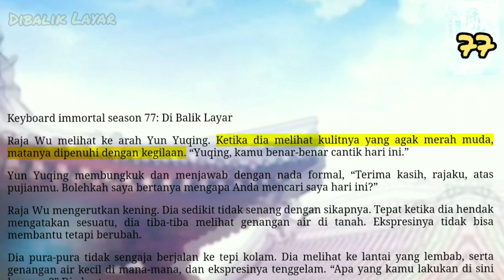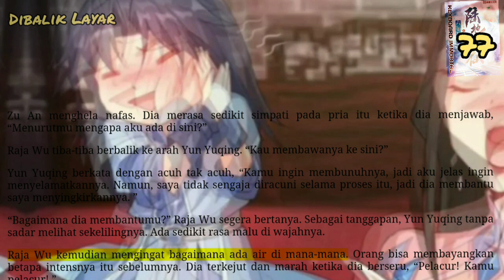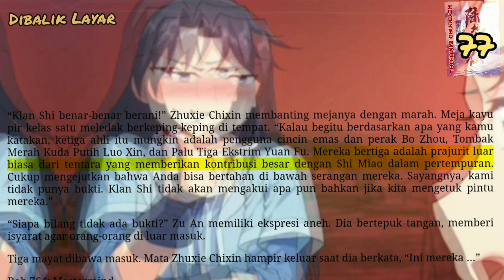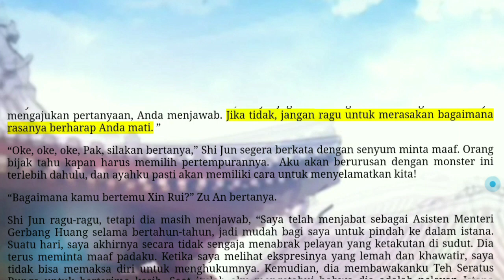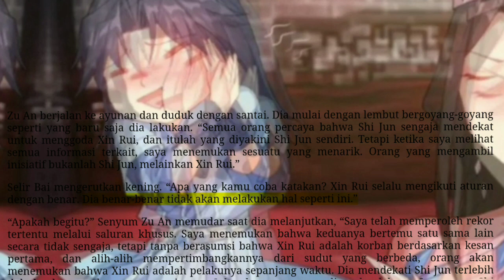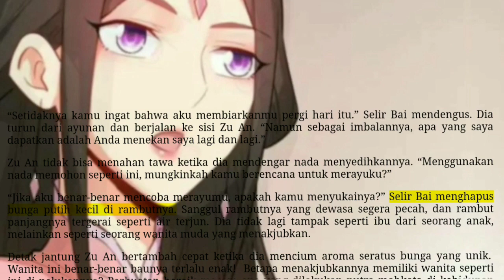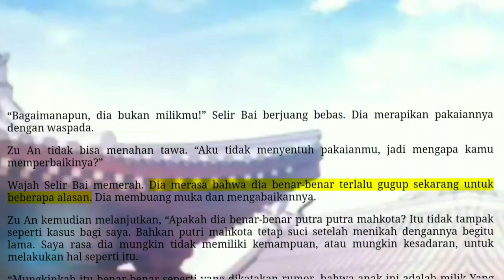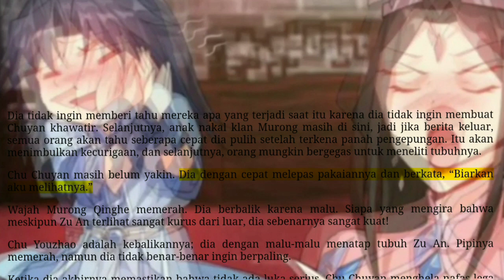Dibalik Layar, KI 77